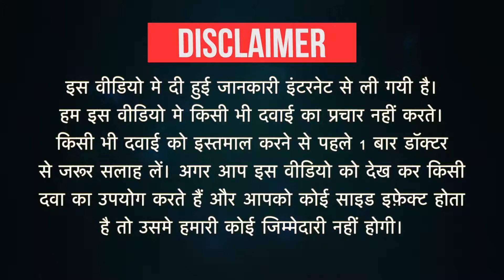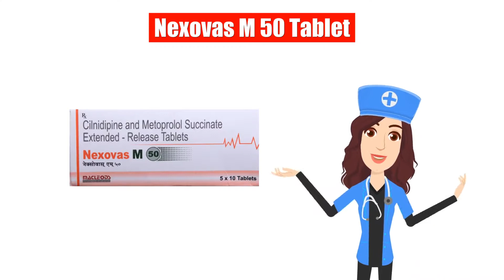Nexovas M 50 Tablet Uses in Hindi | Side Effects | Dose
Nexovas M 50 Tablet Uses in Hindi | Side Effects | Dosage